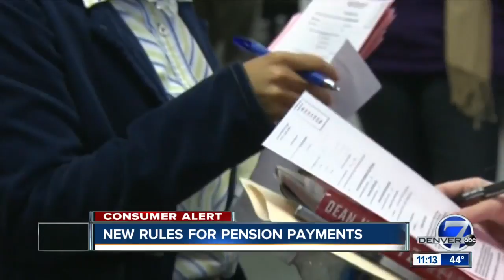Pension changes could impact retirees